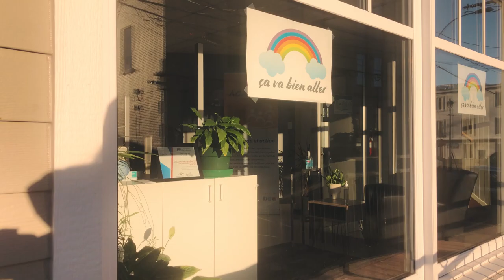Fujifilm X100V Street Photography in Quebec City - Sunday Stroll EP. 3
Hey guys, I hope you are doing well :)

This week, I'm bringing you on a stroll in Lévis, a suburb on the south shore of Quebec City. This is a place that I am not too familiar with, even though I see it every day from across the river. I wanted to discover the older part of the neighbourhood. It happened to be Halloween too! I hope you enjoy this photo walk, I certainly did, it was one of the last few nice days of fall here in Quebec, now, it's a lot cooler and there's snow. Enjoy the tones and hit me with me on IG, I'd love to connect with you guys!